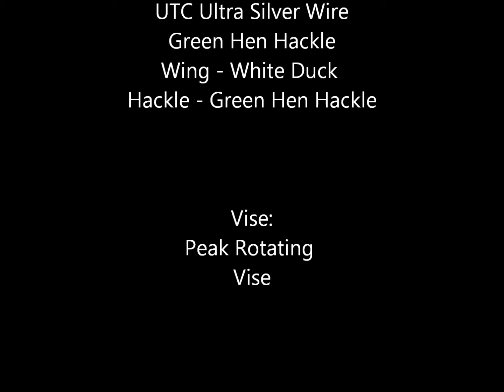Arkansas Fly Fishing - Wickhams Fancy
This is a Wickham's Fancy introduced by Davie McPhail.  This is primarily used in England, but I have modified the colors to green for the Arkansas rivers.  This would be used as a dry fly imitating the Blue Wing Olive hatch/adult.  I'll find out how good this fly design is.